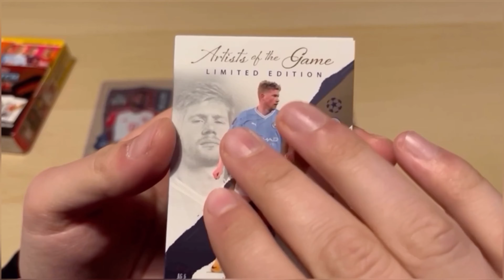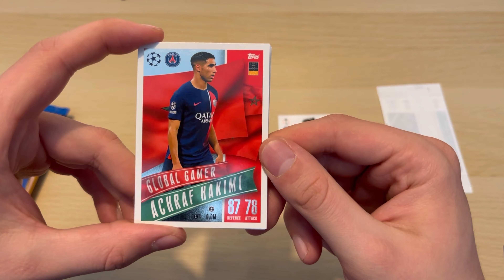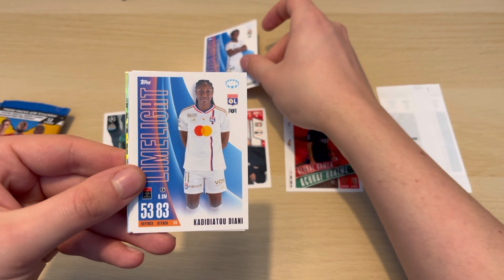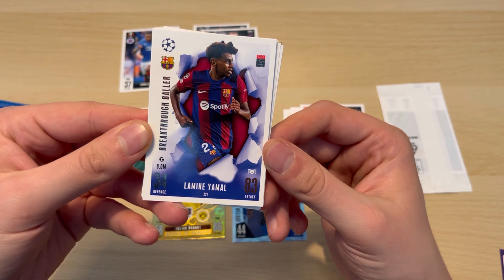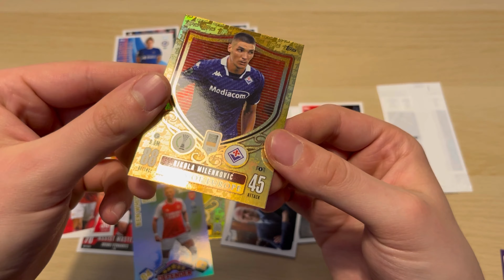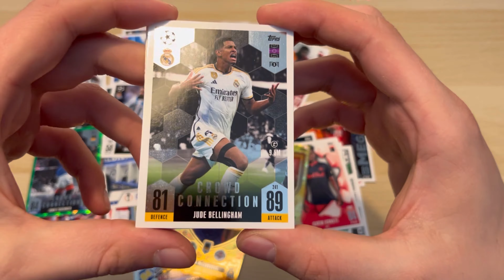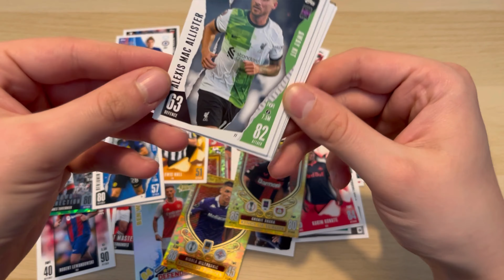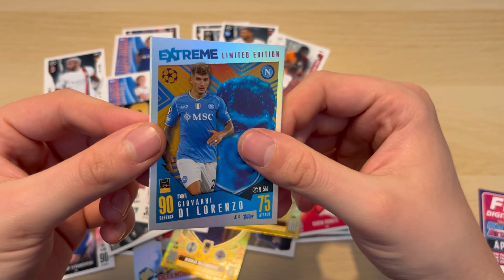MATCH ATTAX CHAMPIONS LEAGUE EXTRA 2023/2024 || MEGA MULTIPACK OPENING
Hi Leute,

Heute habe ich für euch ein Multipack Opening der Match Attax extra 2023/2024.

Ich hoffe euch gefällt dieses Video und wünsche euch viel Spaß beim zuschauen, euer Unboxing & Play 💪🏻

Timestaps:

Vorschau: 00:00-00:15
Intro: 00:16-00:26
Opening: 00:27-07:28
Outro: 07:29-07:48